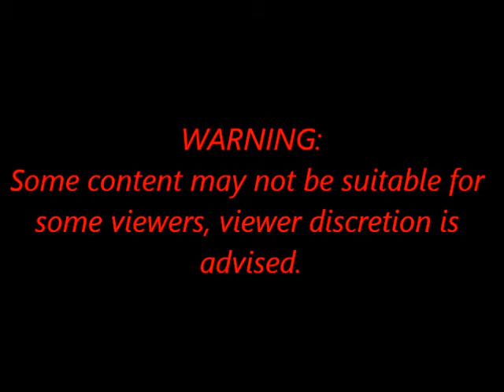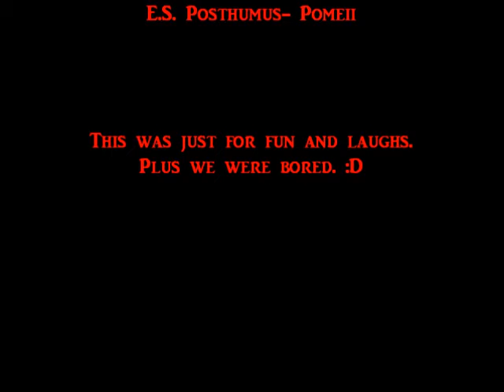GTA IV Forklift fun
BrobotRC and d0dg377 here to give you a Non-RC video! Just messin round in good ol' GTA IV with forklifts!